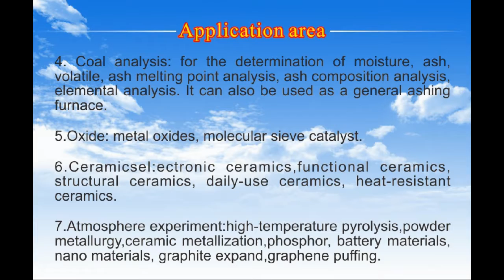ashing furnace application area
Applies to all types of solid materials in an air atmosphere of calcinations, calcinations, sintering, high temperature synthesis, ash, melting and heat treatment;
Microwave ashing furnace is widely used in rapid ashing or slow ashing of coak ash in coal, coking products, chemical raw materials.Could make customized ashing system, ashing furnace, ashing oven.

microwave ashing,microwave ashing system,ashing furnace,ashing furnaces,ashing oven,microwave ashing.